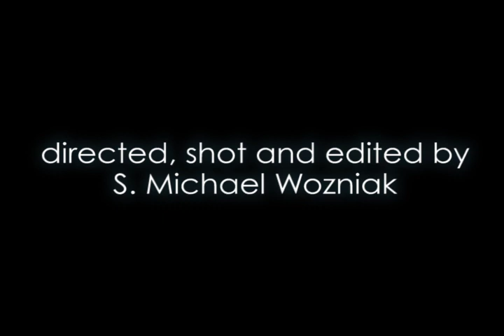S. MIchael Wozniak presents Tarantella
S. Michael Wozniak presents Tarantella. Performed by Lust and Envy. Words and Music by S. Michael Wozniak.  Video by S. Michael Wozniak. Filmed in College Park, MD, April 2002 after the NCAA Men's Basketball Tournament Finals.